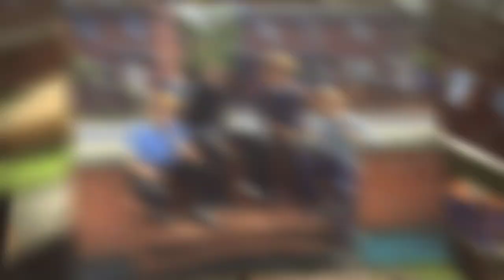Year 6 Leavers' Assembly - Friends Forever 2023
The children in school on Wednesday, 19th July, had the chance to go and take some photos in their friendship groups, ready for this video. Some children were on their transition day at high school and some children chose not to have their pictures taken.